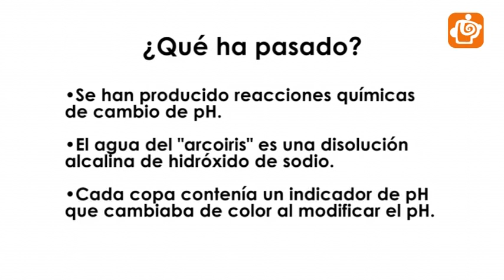El arco iris químico